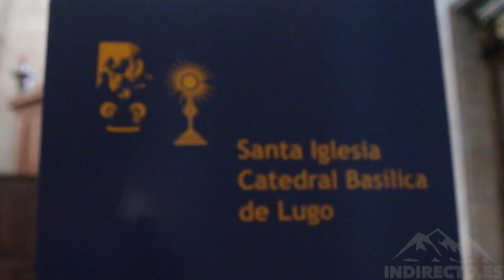🇪🇸 CATEDRAL DE LUGO - GALICIA - ESPAÑA #53 - 2017 - Turismo, Documental